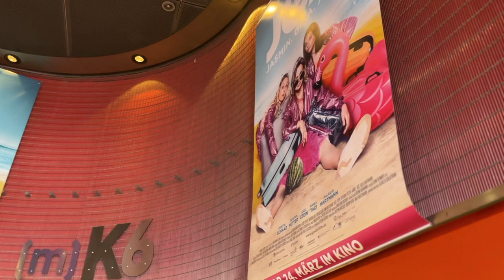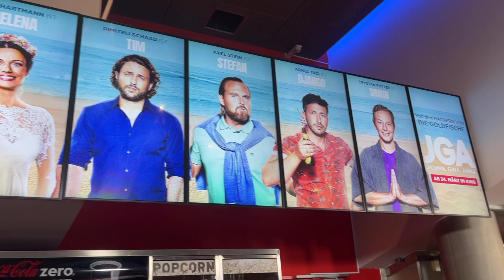Filmpremiere "JGA Jasmin.Gina.Anna" am 09.03.2022 im Mathäser Filmpalast München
Filmpremiere "JGA Jasmin.Gina.Anna" am 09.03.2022 im Mathäser Filmpalast München Die WELTPREMIERE von JGA: JASMIN. GINA. ANNA. fand am Mittwoch, den 9. März in Anwesenheit der Darsteller Luise Heyer, Taneshia Abt, Teresa Rizos, Dimitrij Schaad, Trystan Pütter, Axel Stein, Arnel Tači, Julia Hartmann, des Regisseurs und Drehbuchautors Alireza Golafshan sowie der Produzenten Quirin Berg und Max Wiedemann im Mathäser Filmpalast in München statt.